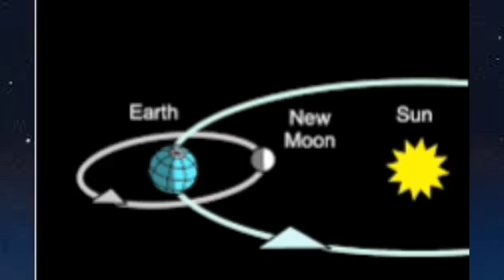Horoscop 17-23 APRILIE 2022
Astrul aflat într-o zodie o influențează. Configuratia astrală influențează-e urmărită pe zodie si ascendent. Configuratiile astrale de moment subt importante Guvernatorii zodiilor influențează:Soare pe LEU , LUNA pe RAC, Venus pe BALANTA și TAUR, MARTE  pe BERBEC si SCORPION , Jupiter pe SAGETATOR și PESTI, Uranus pe Varsator, Saturn pe Capricorn și VARSATOR, Neptun pe PESTI, Pluto pe SCORPION, Mercur pe Fecioara si GEMENI